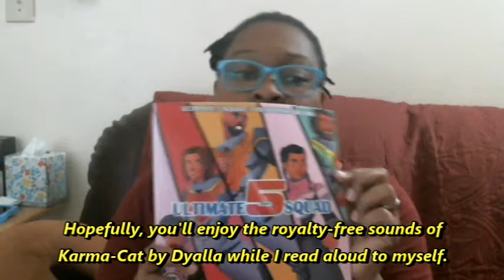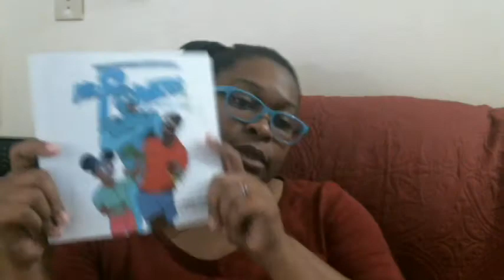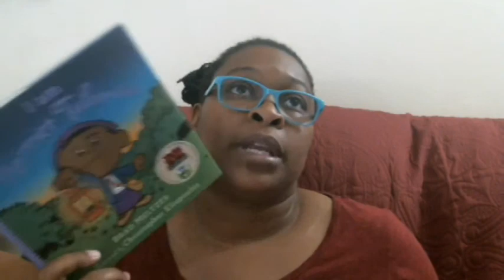Reading Vlog No.1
This is my first reading vlog and it's kind of a mess, but still, hopefully, entertaining.
Featuring Karma-Cat by Dyalla.